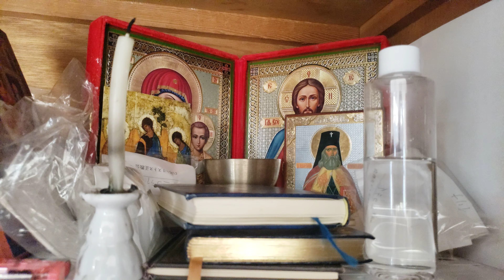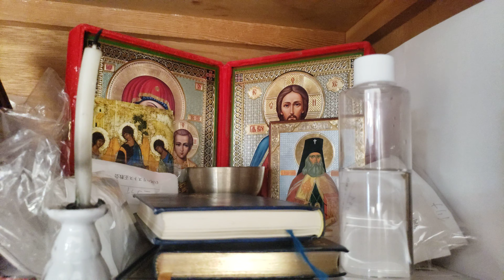Oh Lord be the ease to our suffering